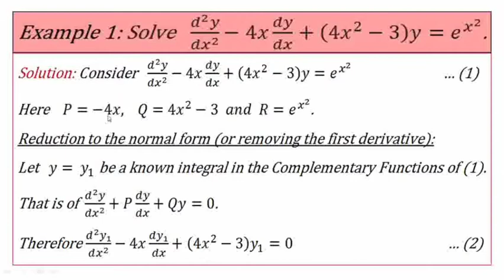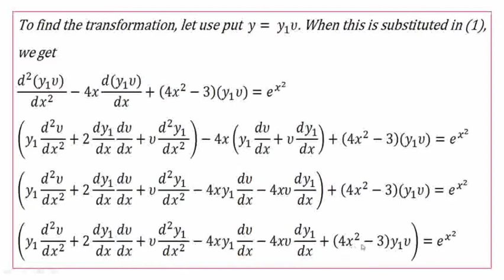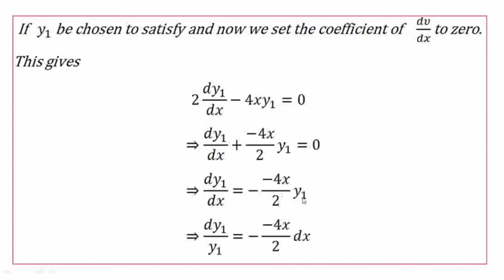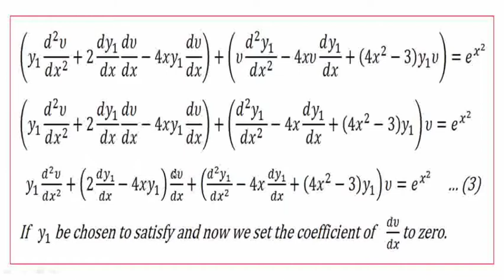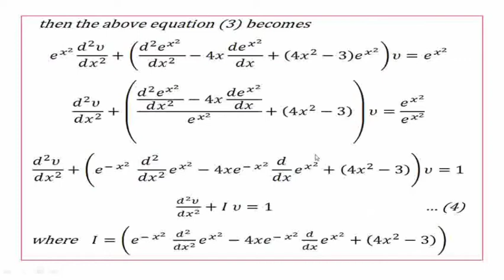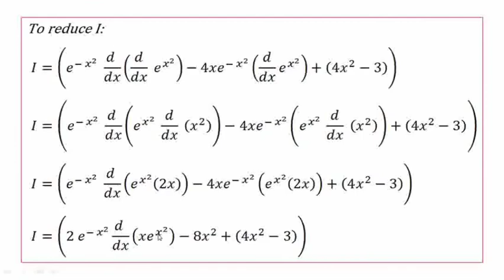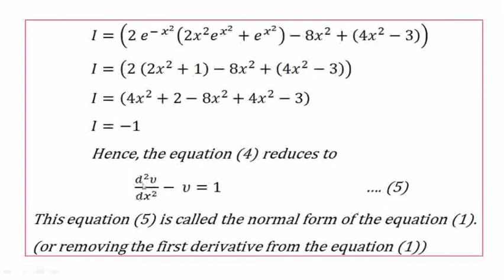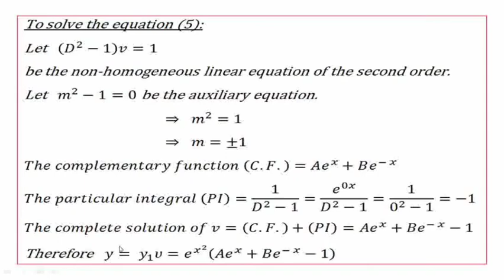7BMA3C2 - Differential Equations and its Applications - Video 5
III-UNIT - Section 2